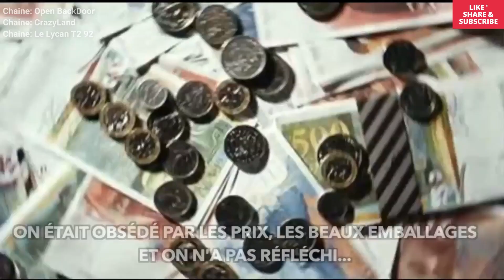Papa c'était comment le Monde avant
A rejoindre 👇👇👇
Groupe Facebook : (Open BackDoor)

Plusieurs chaines pour la censure , chaine sous differents pays donc ...
vous y retrouverez les videos censuré sur une autre etc